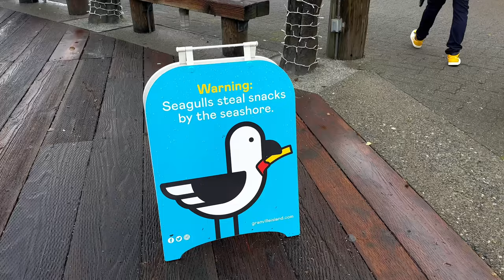Vancouver Croissant Crawl 2024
*TURN ON CAPTIONS FOR DETAILS*

The Metro Vancouver Croissant Crawl is back from November 1-21, 2024, offering the perfect excuse to sample some of the city’s most decadent, buttery croissants! This self-guided tour takes you to Vancouver's top bakeries, featuring both classic flavors and unique twists. In this video, I’m taking you through 3 must-try croissant spots on Granville Island that are part of this year’s Croissant Crawl!

🥐 A La Mode Pie - Known for inventive flavors, A La Mode is serving up Croissant Pies in flavors like Truffle Treasure Zesty Blossom and Dolce Tofu Brûlée. Be sure to preorder, as there’s a limit of 50 pies per day!

🥐 Terra Breads - Don’t miss their special Chocolate Hazelnut Cruffin, a croissant-muffin hybrid filled with house-made chocolate hazelnut spread and topped with hazelnut cream and chocolate brownie crumble. It's an irresistible treat!

🥐 A Bread Affair - A Granville Island favorite, A Bread Affair is offering an Everything Croissant, topped with everything bagel seasoning and stuffed with cream cheese—a savory delight in every bite!

A La Mode Pie: 1689 Johnston St, Vancouver, BC
Terra Breads: 1689 Johnston St, Vancouver, BC
A Bread Affair: 1680 Johnston St, Vancouver, BC